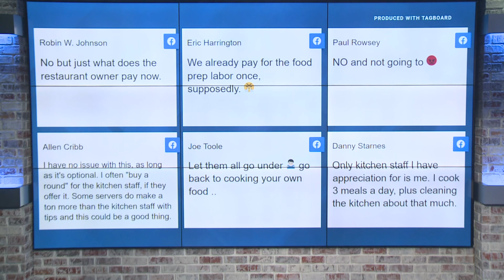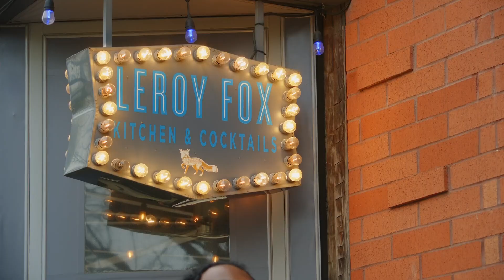Some Charlotte restaurants see benefits of kitchen gratuity fee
For years restaurants have been struggling to overcome the impact impacts of the pandemic, with a number of places being forced to close their doors.

“There is less of a drive to work and more of what can you do for me,” Brandon Foster, with Leroy Fox Restaurant, told WCNC Charlotte.

Foster said now they’re seeing progress and are fully staffed.

“I changed the culture here from what it was from when I took over ... there was a lot of lack of trust,” Foster said.

WCNC Charlotte spoke to a dozen restaurants from across the area who also said changes in the workplace are helping, while others tell us adding a kitchen appreciation fee has helped them retain their workers.